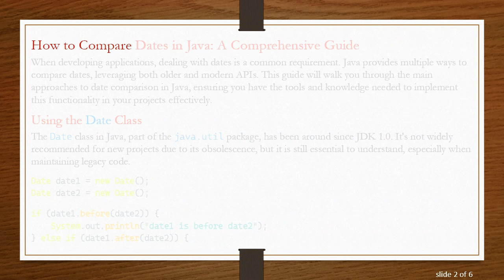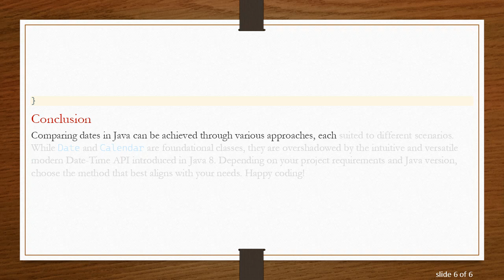How to Compare Dates in Java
Summary: Learn the various methods and best practices for comparing dates in Java. Dive into strategies using Date, Calendar, and the modern Date-Time API.

How to Compare Dates in Java: A Comprehensive Guide

When developing applications, dealing with dates is a common requirement. Java provides multiple ways to compare dates, leveraging both older and modern APIs. This guide will walk you through the main approaches to date comparison in Java, ensuring you have the tools and knowledge needed to implement this functionality in your projects effectively.

Using the Date Class

The Date class in Java, part of the java.util package, has been around since JDK 1.0. It's not widely recommended for new projects due to its obsolescence, but it is still essential to understand, especially when maintaining legacy code.

The before, after, and equals methods allow for straightforward comparisons.

Using the Calendar Class

The Calendar class, introduced in JDK 1.1, provides a more sophisticated way to handle date comparisons. Unlike Date, Calendar manages more complex date operations.

Calendar also offers the before, after, and equals methods. However, Calendar objects can represent more than just dates, making them suitable for more complex date-time logic.

Using the LocalDate Class

Introduced in Java 8, the LocalDate class is part of the modern Date-Time API (java.time package). It is more comprehensive and easier to use compared with the older classes.

The isBefore, isAfter, and isEqual methods provide intuitive and fluent date comparisons.

Using the DateTimeComparator from Joda-Time

Joda-Time, a powerful library for date-time operations, provides the DateTimeComparator class for comparing dates flexibly. While the modern Date-Time API in Java 8+ covers most use cases, understanding Joda-Time can be beneficial for older projects.

Conclusion

Comparing dates in Java can be achieved through various approaches, each suited to different scenarios. While Date and Calendar are foundational classes, they are overshadowed by the intuitive and versatile modern Date-Time API introduced in Java 8. Depending on your project requirements and Java version, choose the method that best aligns with your needs. Happy coding!